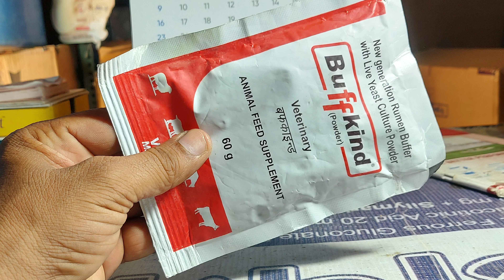Buffkind Powder/New Generation Rumen Buffer With Live Yeast Culture Powder||पशुओं को कब कैसे दें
Buffkind Powder ka upyog Pashuon mein kab kase kare
New Generation Rumen Buffer With Live Yeast Culture Powder
Animal feed Supplement
इस पाउडर का उपयोग पशु मे कब कैसे करें

गाय भैंस की गादी बढ़ाने वाली दवा बच्चा देने से पहले दे या बाद में फायदा कौन सी स्थिति में

Cow Buffalo ke illaj ki Sabi Video गाय भैंस की बीमारियों के इलाज की सभी वीडियो